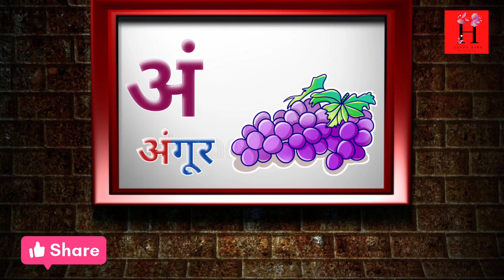A se aha tak | अ से अः तक पुरे स्वरों की जानकारी आसान हिंदी में